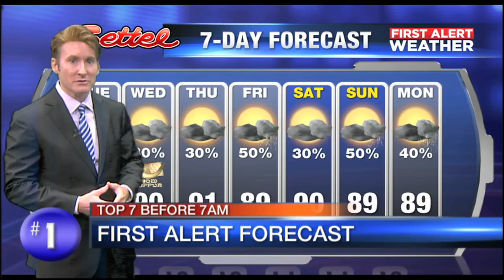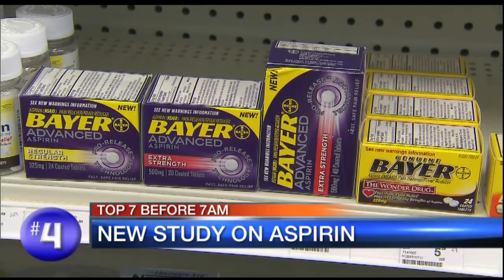Video: Top 7 Before 7am September 17, 2018